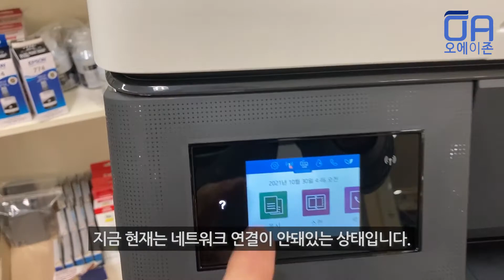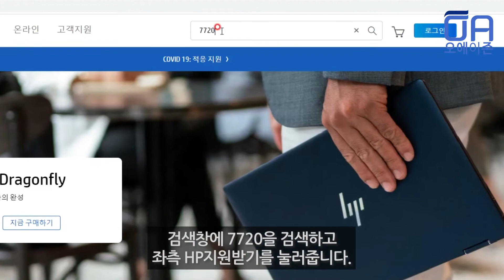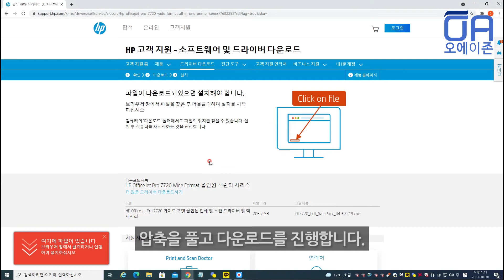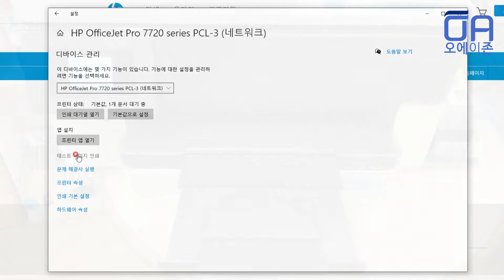HP 오피스젯 7720 유선네트워크 드라이버 설치/이더넷 케이블 활용/HP Wired Network Driver Installation/ Ethernet Cables